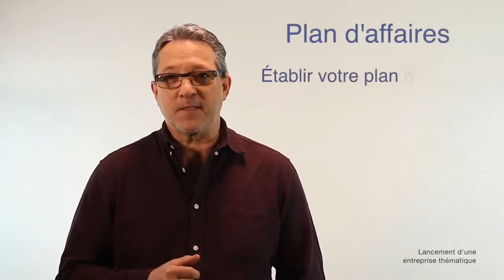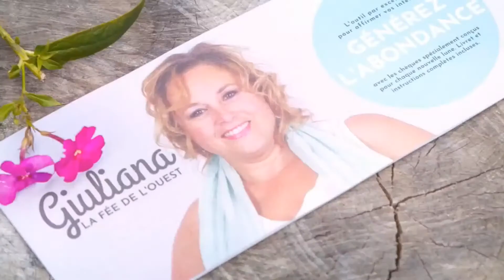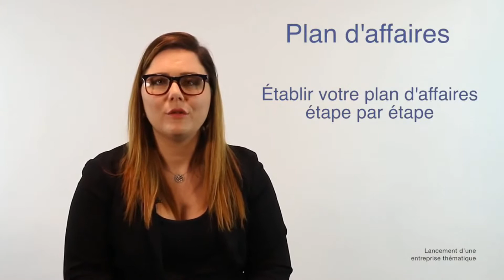ÉMISSION # 197 Giuliana, la fée de l'Ouest rencontre Louis Robillard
ÉMISSION # 197 Giuliana, la fée de l'Ouest rencontre Louis Robillard, Enseignant, formateur, coach au Centre de formation professionnelle Maurice-Barbeau depuis 2013, il est à la base du développement du programme de formation SENS inc.

LUNDI LE 3 OCTOBRE 2020,11h (Québec) ou 17 (France)
PARTAGEZ la vidéo dès maintenant et COUREZ la chance de gagner soit un livret de chèques d'abondance ou le Prix de le semaine.

Origine du programme
Depuis 2016, le CFP Maurice-Barbeau est devenu la référence pour la formation thématique SENS inc. au programme en Lancement d’entreprise pour tous types d’intervenants oscillants autour des domaines des soins, santé et mieux-être.

Le programme de formation SENS a été conçu pour permettre au travailleur autonome, dans les métiers des soins, santé et mieux-être, de monter un plan d’affaires pouvant lui permettre de tirer le maximum de son expertise.

Une table de concertation a été à la base de l’élaboration des contenus de cette formation. Les acteurs majeurs, associations, écoles et intervenants, ont été interpellés pour définir les éléments de la formation. Depuis, les contacts sont constants permettant ainsi de maintenir à jour les contenus des cours.

Le programme en Lancement d’entreprise général existe depuis 1985 au CFP Maurice-Barbeau. En 2007 est née notre première thématique pour l’industrie du spectacle. En 2018 nous comptions près de 10 thématiques différentes.